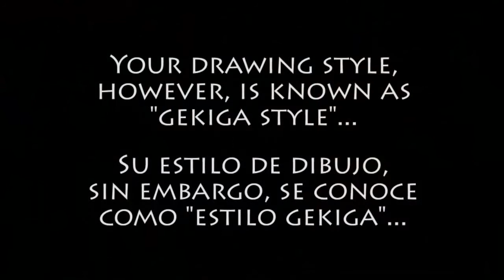¿What exactly gekiga is? - Takao Saito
Takao Saito, one of the creators of the "gekiga" concept and, without any doubt, the greatest master of the genre, tells us about the concept.